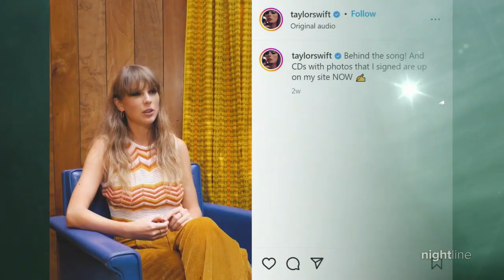Taylor Swift drops her tenth studio album, ‘Midnights’ | Nightline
Singer and songwriter Taylor Swift drops her tenth studio album, ‘Midnights,’ with each one of the 13 tracks telling the story of a different sleepless night in her life.